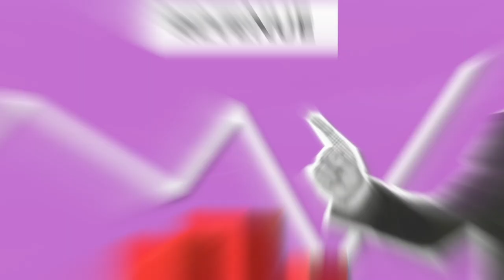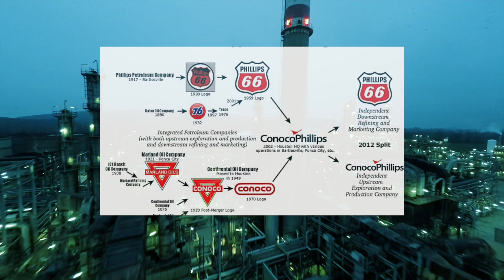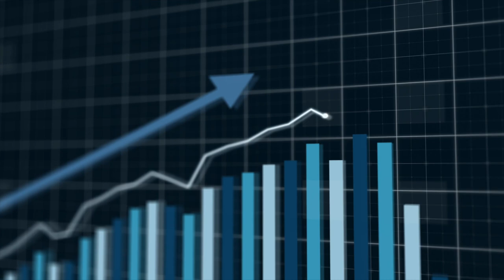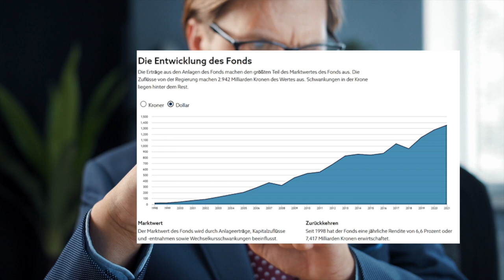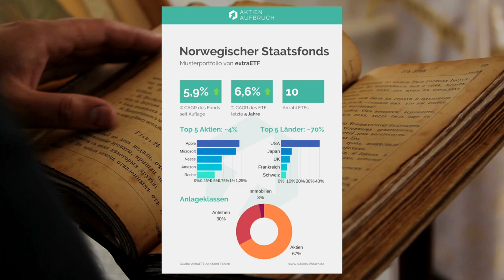Wie Norwegen wahnsinnig Reich wurde... Norwegen sichert Deutschland Gaslieferungen zu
➤ Norwegen sichert Deutschland Gaslieferungen zu  Warum ist NORWEGEN so REICH? Die skandinavische Nation gilt weithin als eines der reichsten Länder der Welt. Aber ist das wirklich so und wenn ja, warum? Historisch gesehen war Norwegen immer der arme Cousin von Schweden und Dänemark. Heute ist die Situation etwas anders! Großes Land, kleine Bevölkerung Bevor wir uns dem offensichtlichen schwarzen Gold zuwenden, gibt es noch andere Aspekte zu beachten, die oft übersehen werden. In erster Linie hat Norwegen eine riesige Landmasse, Küstenlinie und Gewässer, aber eine relativ kleine Bevölkerung. Diese Kombination bedeutet, dass das Geld, das mit dem Land und dem Meer verdient wird, viel, viel weiter reicht, als du vielleicht erwartest. Das Gleiche gilt für Norwegens nordische Geschwister: Schweden, Finnland, Island und in geringerem Maße auch Dänemark.

➤ Herzlich Willkommen auf Unserem Kanal TheSimplyEarth !Auf diesem Channel schauen wir uns unglaublich spannende Themen aus der Geographie und Geschichte an. Erdkunde Unsere Welt in kurzen erklärten Videos ! Wenn ihr dieselbe Begeisterung für diesen Planeten habt, dann lasst uns gerne ein Abo da :) Hier erfahrt ihr alle geheimnisse der erde über die sonst nicht gesprochen wird. Erdkunde für jedermann